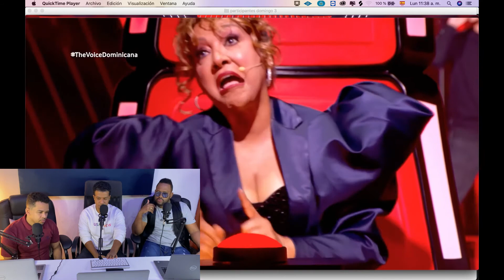Victor Pintor – "Jailhouse Rock" | Audiciones a Ciegas | The Voice Dominicana 2021 (VIDEO REACCION)